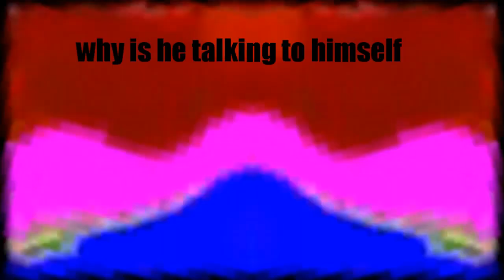(Poop chain) disc meets the annoying orange